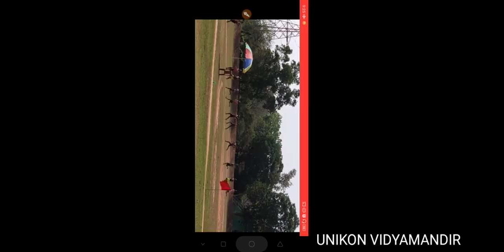WBP PET PMT DURGAPUR